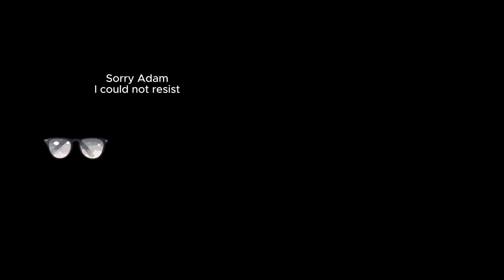Team update - Azure Landing Zone, Azure Review and Secure Access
A quick update from us on the things we have been up to this week.

We have been building a secure Azure Landing Zone for a high-street financial organisation!  We have also been dealing with requests to setup high-security access for users using Entra ID Domain Services, Bastion, Nat Gateway and more.  And we have just completed an Azure Review to help a customer save costs.